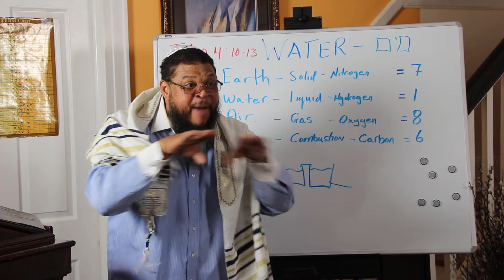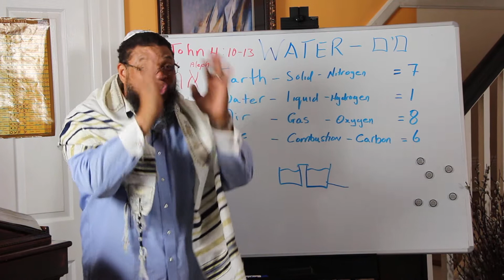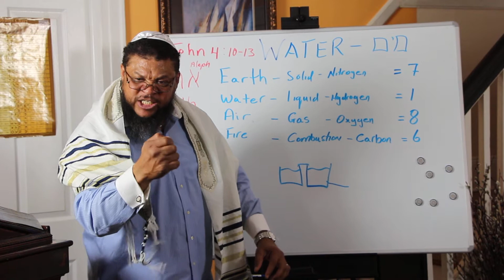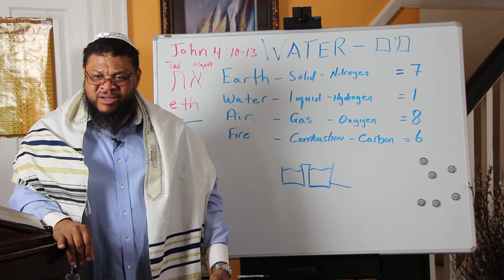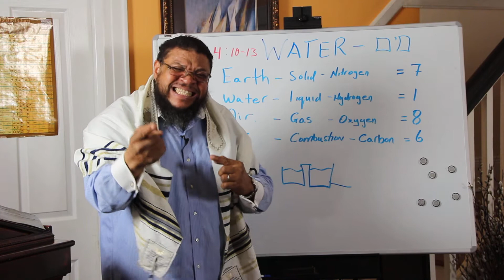WATER: Mem-מים- It's Meaning in The Word (Part 6 of 7)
Water has been used in miracles throughout the Torah to the Days of YeShuah. From the beginning of creation, to the exodus of the Israelites, to the commencement and end of Christ's ministry, water has been disturbed and used to carry a message to us. Join us in finding out what that message is.